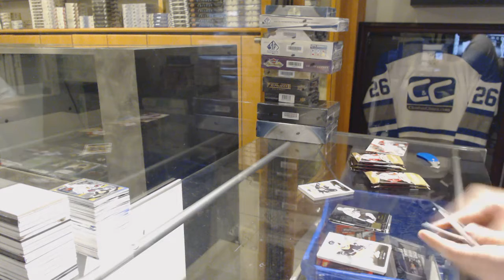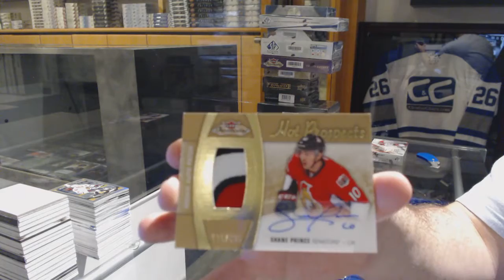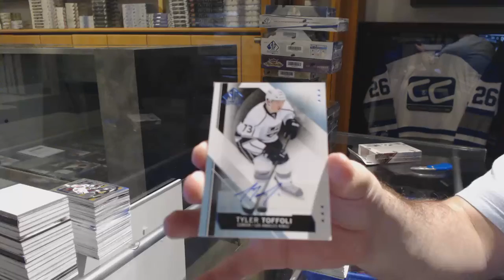15-16 UD SP Game Used & 15-16 UD Fleer Showcase Hockey Box Break - C&C GB #7558